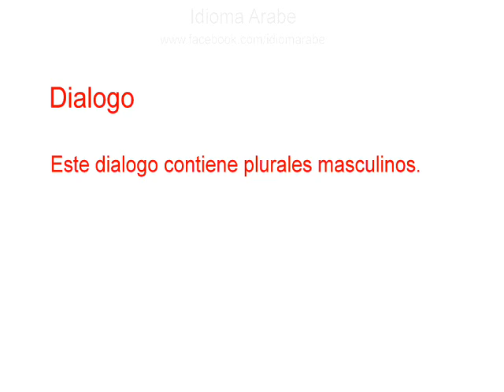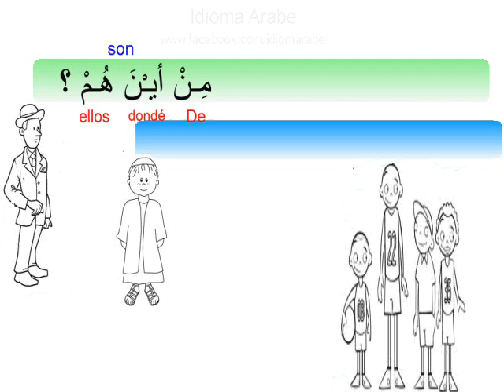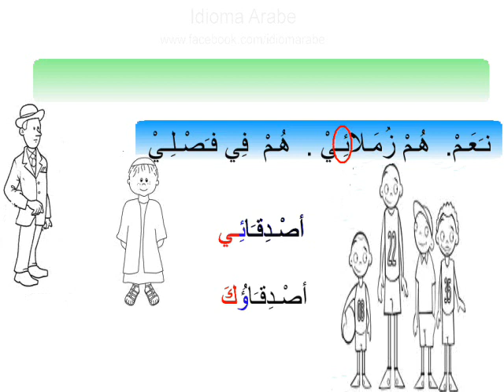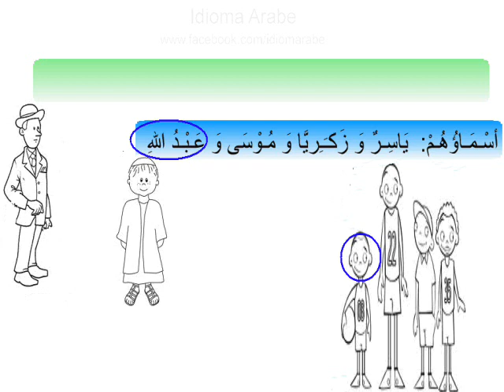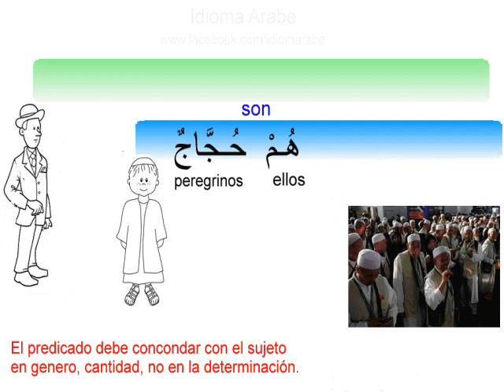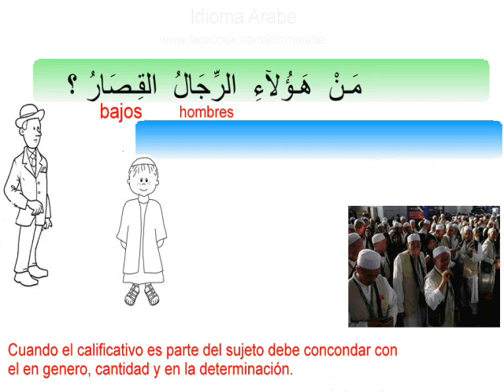Idioma Árabe - nivel 3 - lección 10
Dialogo para practicar los plurales masculinos, el pronombre personal (ellos), el pronombre posesivo del plural masculino.